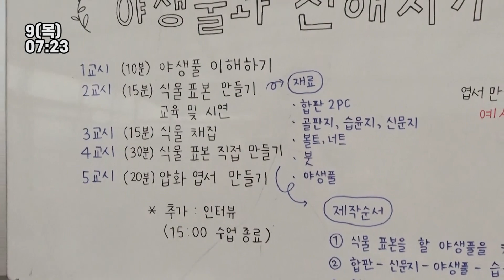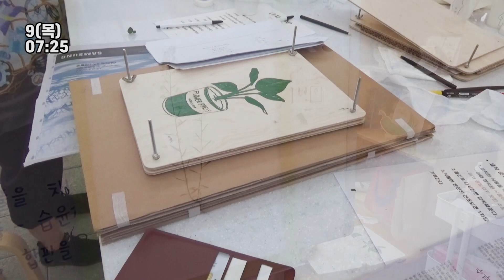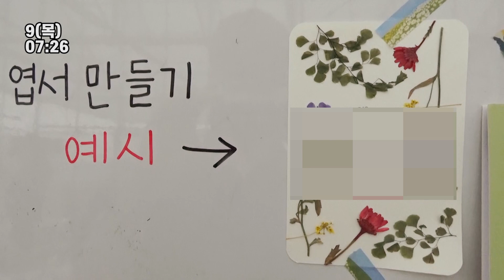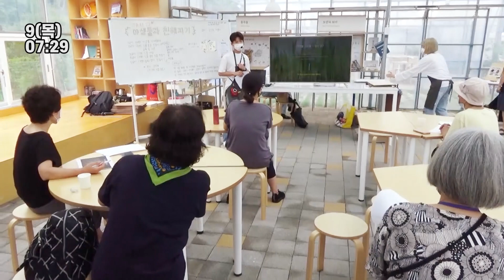자연과 친구되기 ㅣ제9회 서울도시농업박람회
본 영상은 서울 중랑구로부터 제작비를 지원받아 만들어진 콘텐츠입니다. 영상 주제는 사회적 거리두기 그리고 자연과 친해지기입니다. 도시속에서만 지내다보니 자연을 가까이 접하기 쉽지 않은데요. 가족들과 즐거운 자연체험을 다녀왔습니다. 영상은 8월초에 촬영되었습니다. 수도권에 2.5단계 강력한 사회적 거리두기가 8일(192시간)동안 시행되고 있는데요. 이 기간동안 사람들과의 접촉을 가급적 피하고 영상에 소개된 방법으로 이번 기회에 사람 대신 자연을 친구삼아 우리 주변의 야생식물과도 친해져보세요!

서울 중랑구에서 온라인으로 서울도시농업박람회도 개최한다고 하네요. 도심속에서 자연을 느낄 수 있는 좋은 기회가 될 것 같습니다. 기간은 2020년 9월24일부터 27일까지 입니다.

장기화 되고 있는 전염병이 하루 빨리 종식되기를 기원합니다. 모두가 함께 슬기로운 방법으로 위기를 극복했으면 좋겠습니다.
192시간동안 사회적 거리두고 식물이랑 놀기